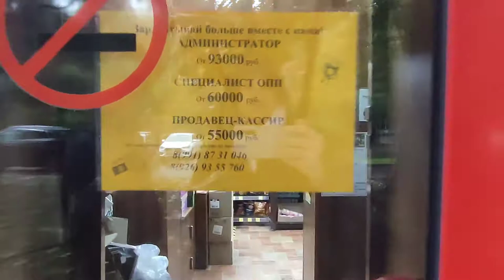Мочим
«Матч состоится в любую погоду»